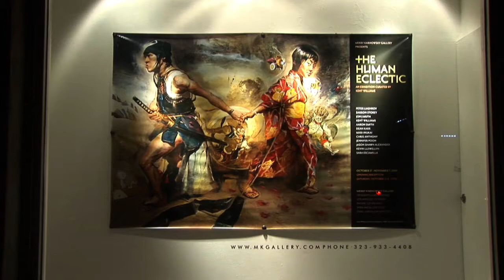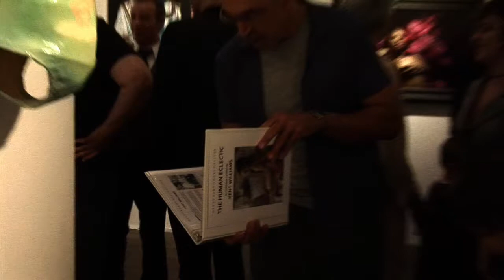Merry Karnowsky Gallery Presents - The Human Eclectic : Curated by Kent Williams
The Human Eclectic: Curated by Kent Williams
October 17  November 7, 2009
OPENING RECEPTION SATURDAY OCTOBER 17, 8-11PM
With work by Peter Liashkov, Barron Storey, Jon J Muth, Kent Williams, Aaron Smith, Dean Karr, Mari Inukai, Chris Anthony, Jennifer Poon, Jason Shawn Alexander, Kevin Llewellyn and Sara Escamilla